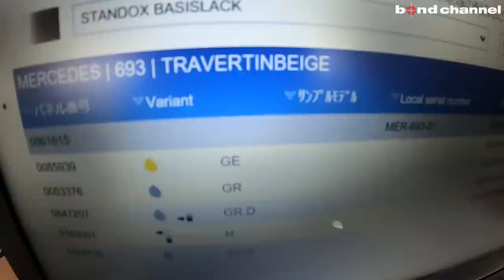【bond shop Nagoya】もういい加減出尽くした!? いえ、まだまだです! W463A G63 AMG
ボンド名古屋にてカスタマイズさせて頂いた車両のご紹介です。

〒457-0071
愛知県名古屋市南区千竈通5-26-1